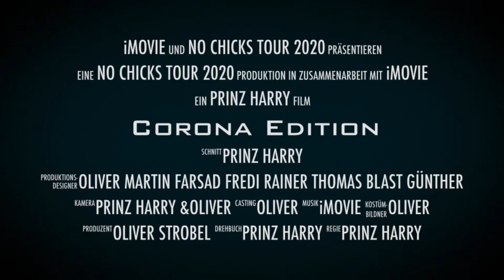Trailer 1 NCT 2020